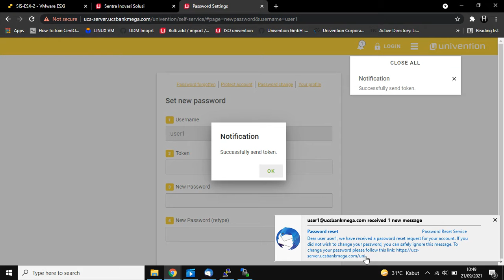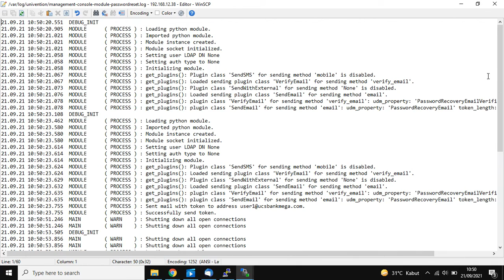Reset Password User Univention